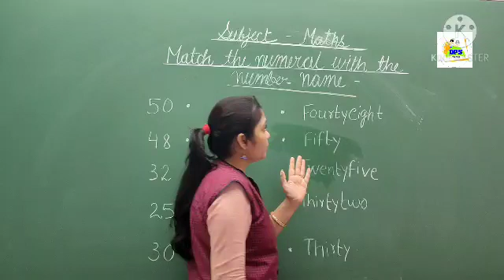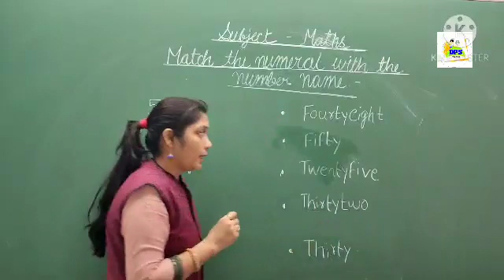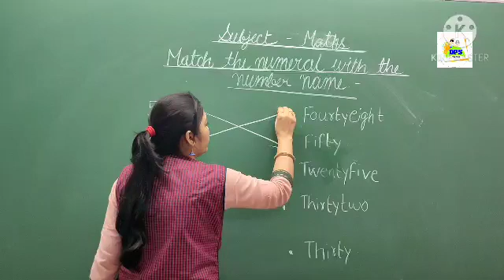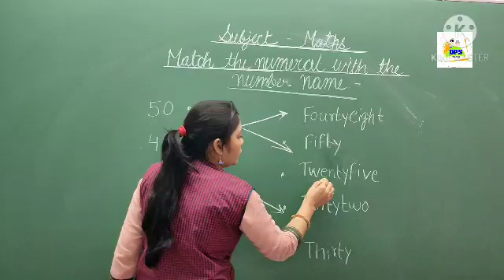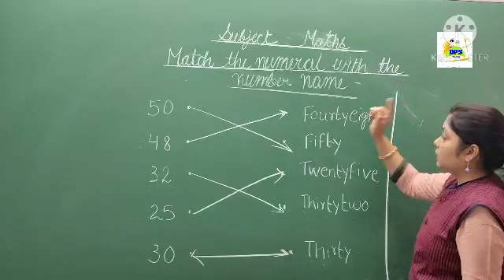Class-Lkg, Subject-Maths, Topic-match ups.Date-29/12/20.